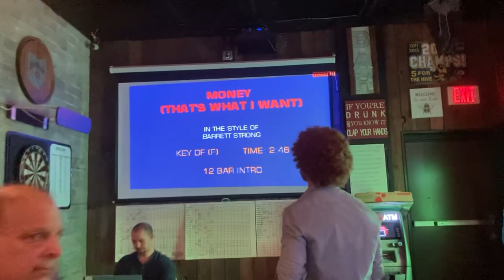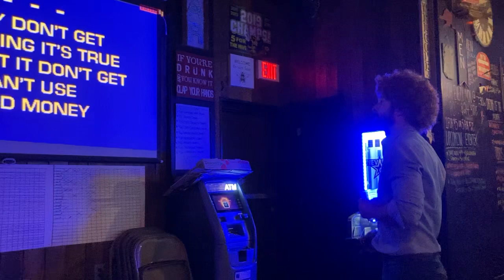11-4-23 Money (That’s What I Want)